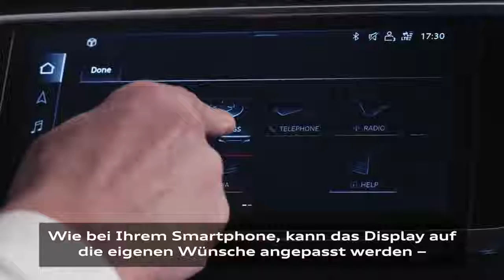2019 Audi A6 World Premiere